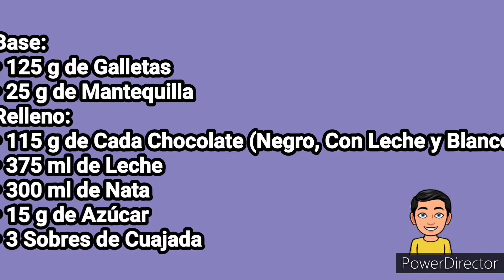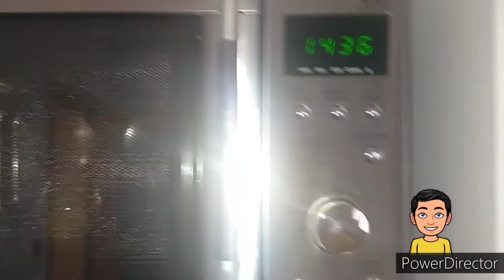Esta Tarta de 3 Chocolates será ideal para un Cumpleaños o de Postre en una comida o cena en familia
Una Buena Tarta de 3 Chocolates ideal para tu cumpleaños (o el de tu Padre, tu Madre, tu Novi@, tu Espos@, tu Abuel@, Tu tí@, Tu Prim@...), para conquistar a tu Crush o de postre en una comida o una cena especial (Nochebuena, Navidad, Nochevieja, Año Nuevo, Reunión Familiar, con tu Pareja, tu amig@, etc...).

En el vídeo original puse 2 o 3 fotos de mi Crush (o excrush), y con solo 73 visualizaciones y 7 Likes (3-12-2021) mi crush me obligó a quitar sus fotos, hice lo que pude.